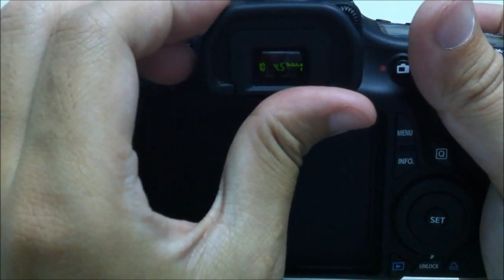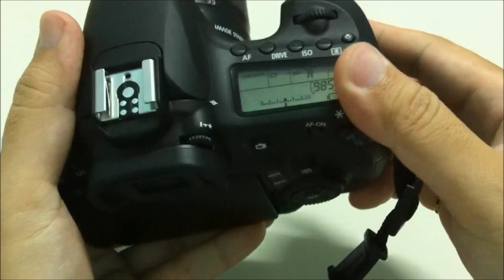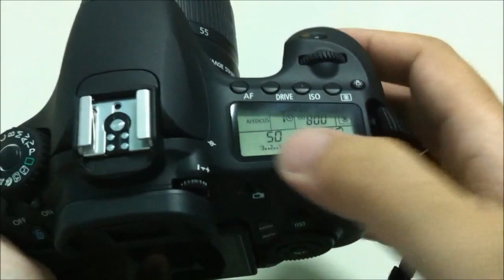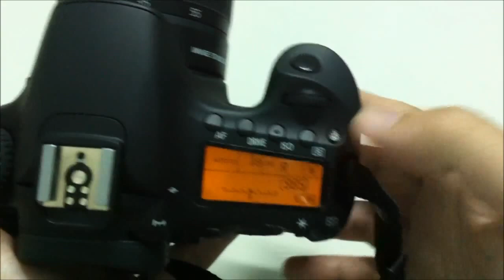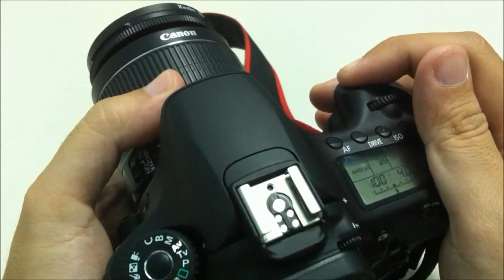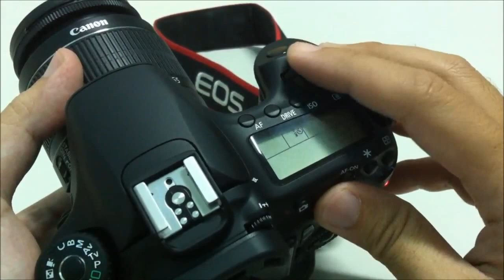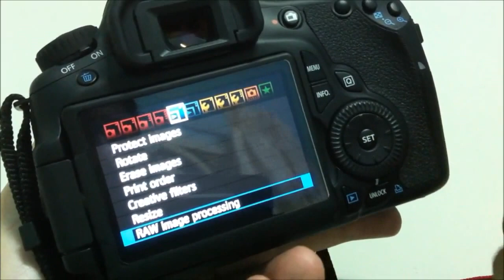Porpok - Canon 60D quick review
ស្វែងយល់ពីមាស៊ីនថត Canon 60D